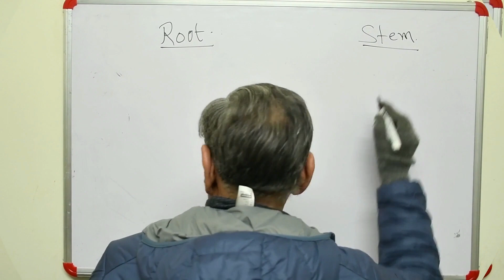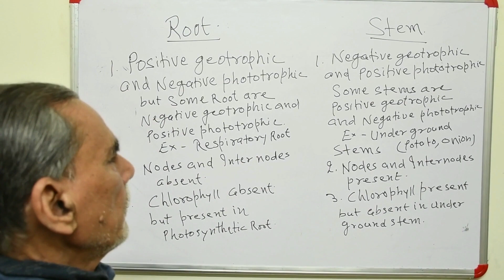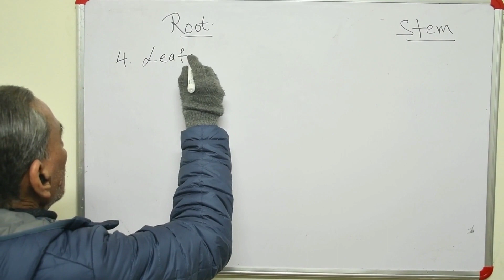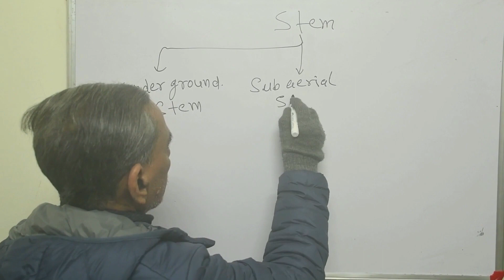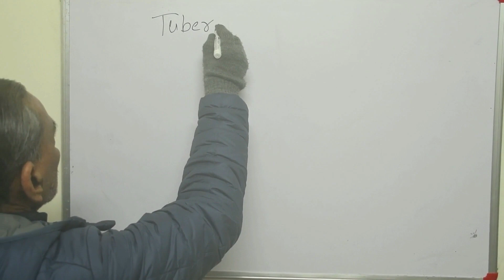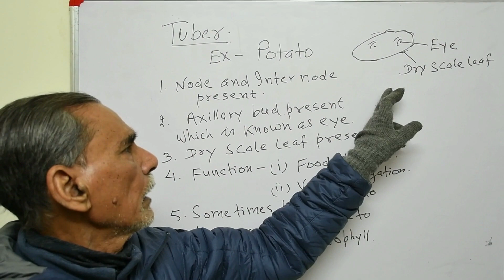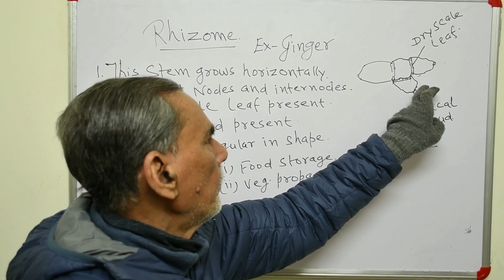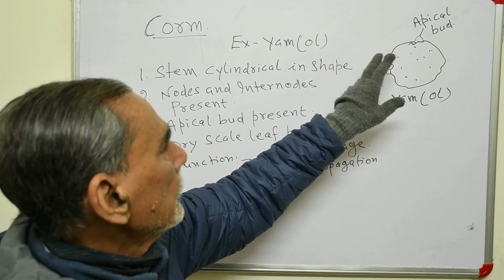Stem--1st part | Underground Stem & its Types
This video initiates a video series for Stem. In this video, I have discussed about Underground stem and its type in detail. I hope this video would be helpful to you.

As always, your valuable feedback is expected.